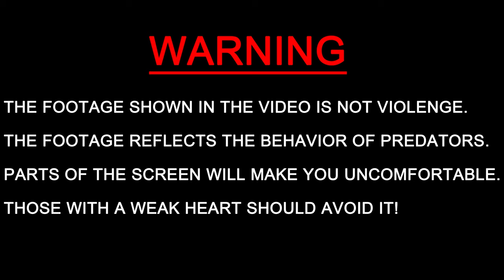Tiger Beetle vs Worm